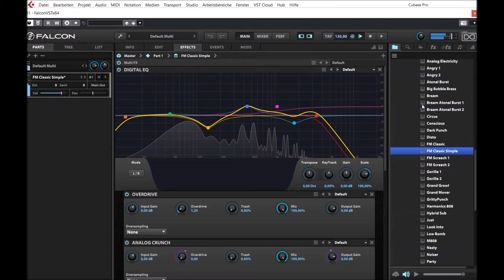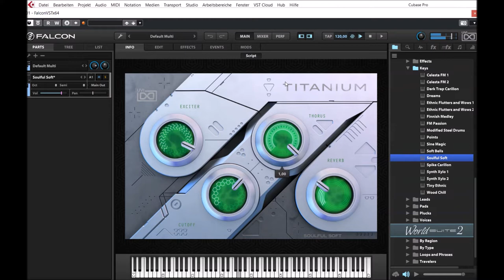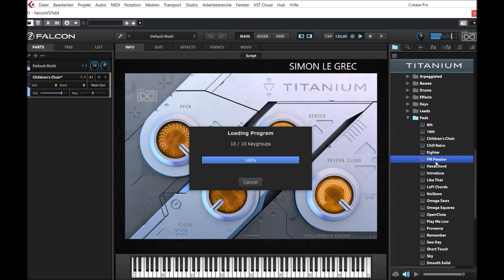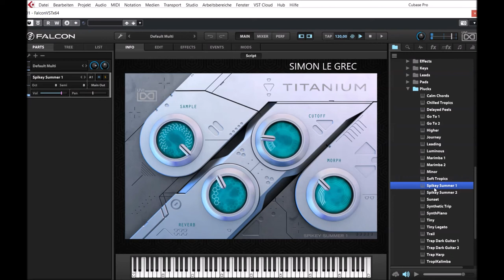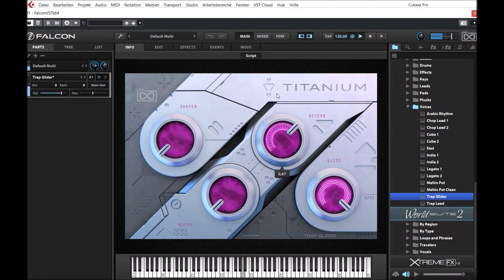UVI Falcon 2.5 | Titanium | Presets Preview (No Talking)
200 patches deliver earth-shaking bass, ripping leads, lush pads and wild rhythmic arps full of modern inspiration and innovative sound design. Perfect to push your genre productions into new territory or add a powerful modern touch to your music.

200 patches deliver earth-shaking bass, ripping leads, lush pads and wild rhythmic arps full of modern inspiration and innovative sound design. Perfect to push your genre productions into new territory or add a powerful modern touch to your music.

Perfect for house, techno, hardcore, drum and bass, dubstep, EDM, deep house, hip-hop and any modern electronic style. Quickly preview and layer sounds, perform them with macro controls and make them your own by taking advantage of the limitless possibilities within Falcon.

Presets Preview:
00:00 AR
00:56 BS
02:09 DR
02:32 FX
02:52 KE
04:03 LD
05:12 PD
07:14 PL
08:15 VO